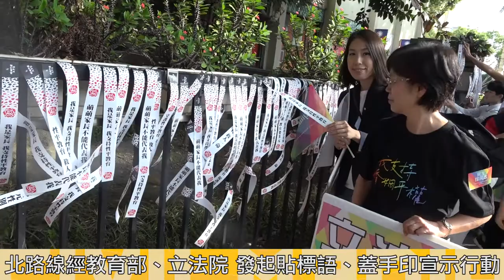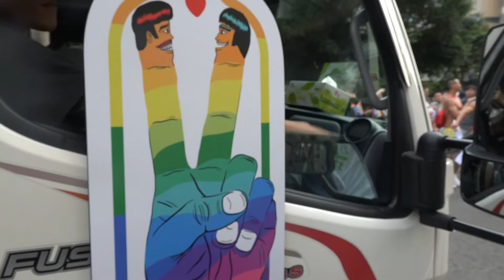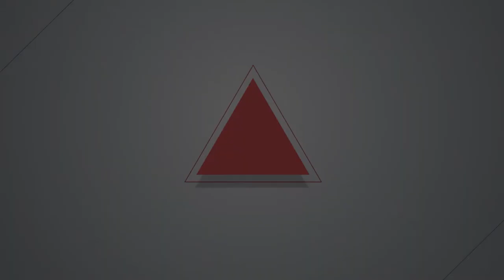2017.10.28 「爭婚姻和性平教育」同志遊行人數創新高 要政府別再龜縮-遊行篇